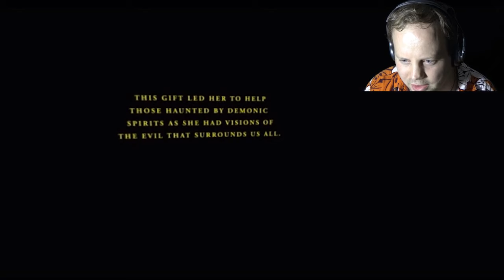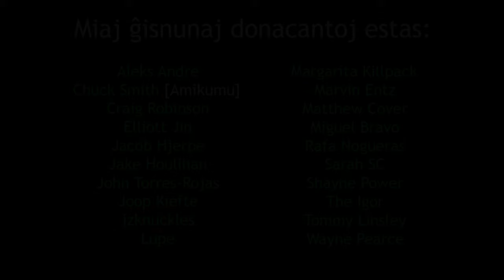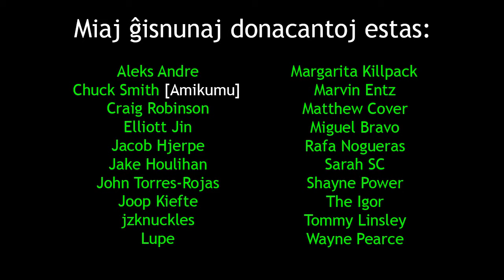Let's Explore a Haunted House | Ni Esploru Hantitan Domon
En: In this film awaits your death! MUHAHAHA
Eo: En ĉi tiu filmeto, atendas vin via morto! ĤAĤAĤAĤA

Helpu nin subtekstigi kaj traduki ĉi tiun filmon!